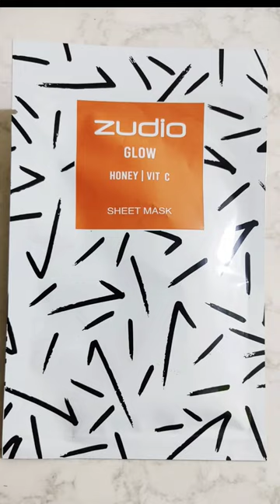zudioshopping zudiohaul shorts